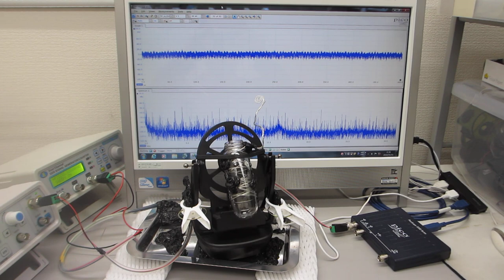２台のファンクションジェネレータを利用した、ナノレベルの超音波攪拌実験（表面弾性波のコントロール技術）